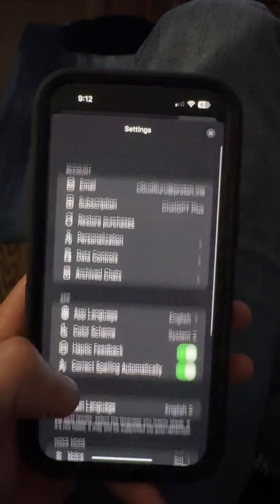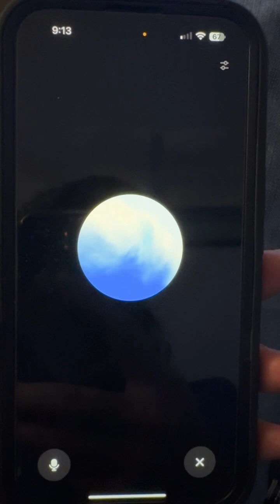ChatGPT New Advanced Voice model sounding British due to custom instructions.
I couldn’t figure out why the voice sounded weird u til I checked my custom instructions 😂